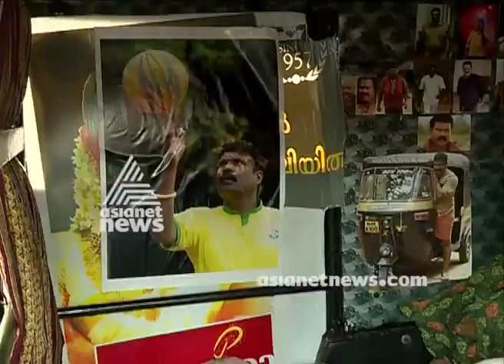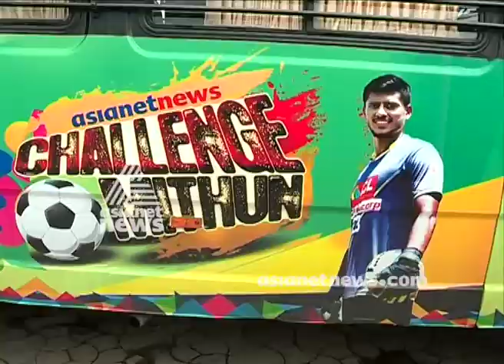Goal Vandi ഗോള്‍ വണ്ടി - World cup special programme EP I